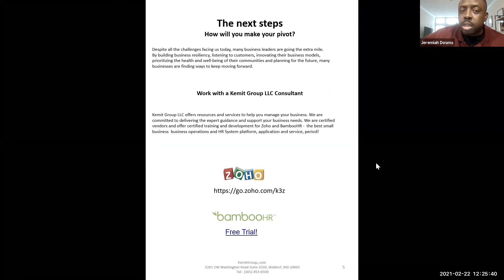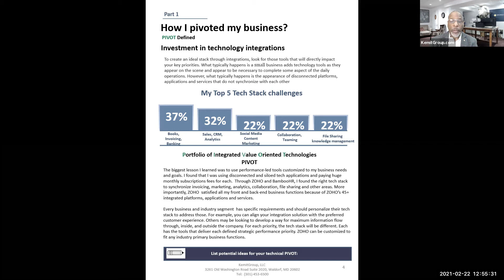Creating Effective Business Partnerships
Joel Haven Hill
 CEO
 Kemit Group, LLC
 3261 Old Washington Road Suite 2020, Waldorf, MD 20602